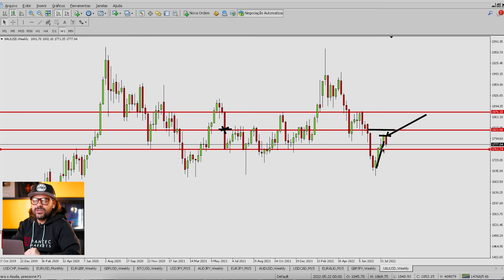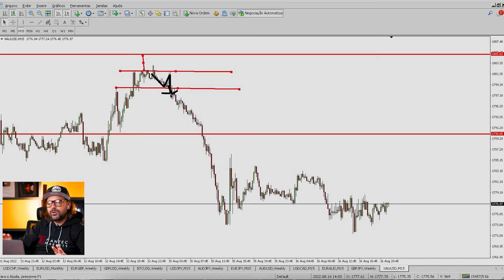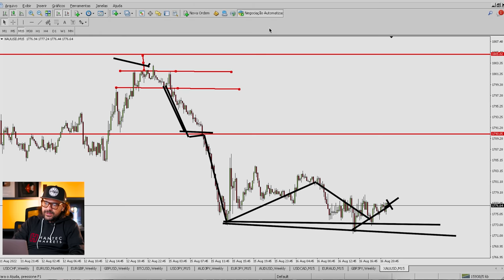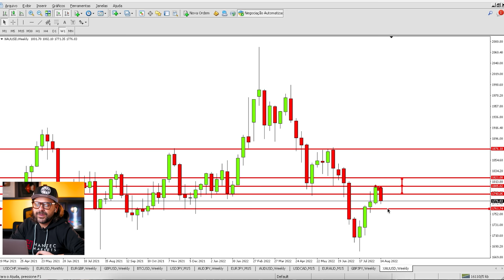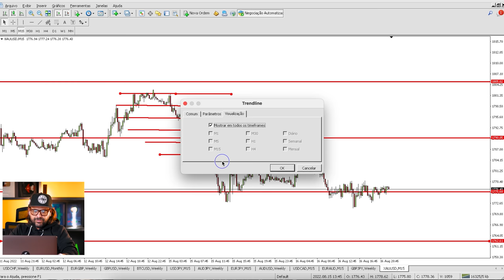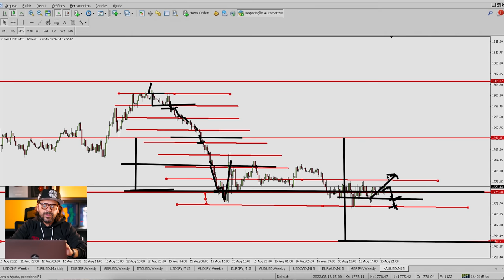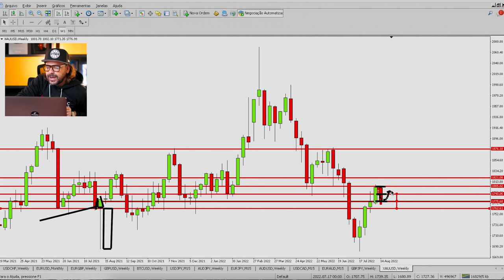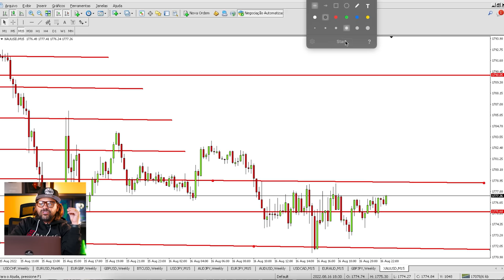PARE DE DEVOLVER SEU DINHEIRO PRO MERCADO - AULA COMPLETA - FOREX